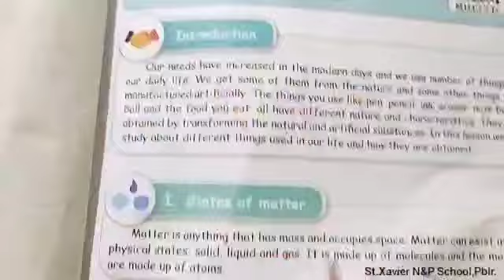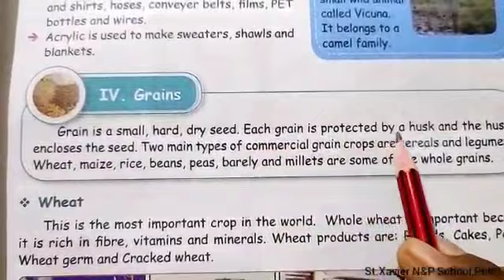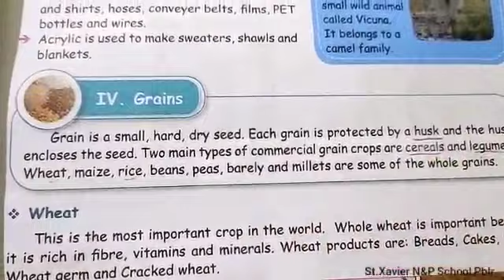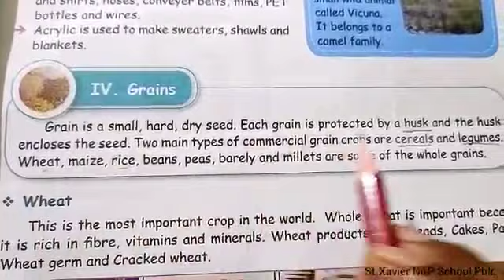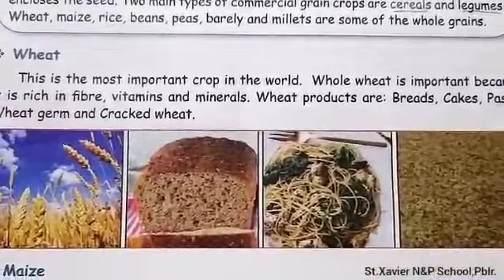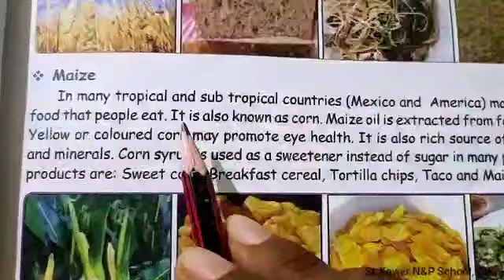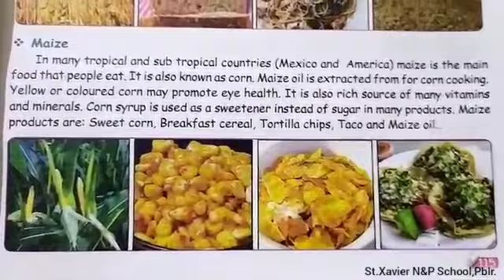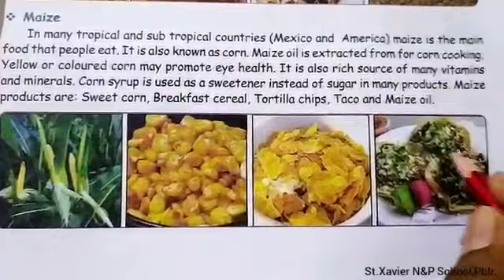5th Std - Science 2.Grains (Wheat,Maize)